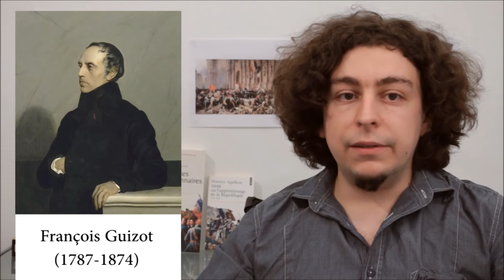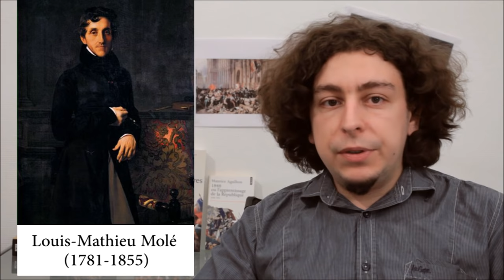1848 : une révolution ratée ? - Veni Vidi Sensi #7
La Révolution de 1848 est bien moins connue que celle de 1789, elle contient pourtant bien des leçons qui sont encore d'actualité.

Une vidéo écrite et présentée par Histony ; réalisée, montée et illustrée par Loma, le tout sous licence CC-BY-SA.

Au sommaire :
00:00 : Introduction
1:40 : Aux racines de la révolution
6:53 : La campagne des banquets
10:35 : La révolution de février
13:22 : Préparer la suite
16:55 : Élections : récupération ?
22:50 : Des leçons encore valables ?